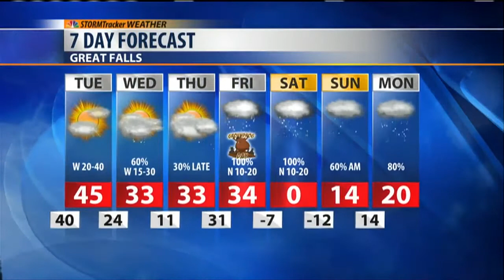High Wind Hitting Montana Now, Snow with Arctic Air Later